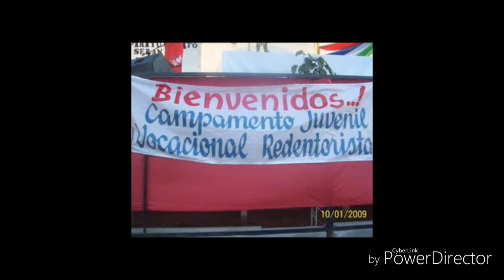Redentoristas -QUIERO SEGUIR A MI SEÑOR - DANIEL FIGUEROA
QUIERO SEGUIR A MI SEÑOR

(Cancion compuesta en el primer Congreso Nacional Juvenil Vocacional Redentorista 1994)
Pquia. Nstra. Sra. De la Asunción. Resistencia. Chaco.
(Estribillo)
COMO LO HIZO SAN ALFONSO
DEJANDO TODO POR AMOR
BUSCANDO A CRISTO
EN MIS HERMANOS. (Bis)

1)- Ven te invitamos, te brindamos nuestras manos. Ven te invitamos caminamos junto a El (bis)

2)- Perseverantes, siempre alegres, en silencio y oración, ven te invitamos caminemos al Señor (bis)

Autor:
           DANIEL  FIGUEROA
PQUIA. NSTRA. SRA. DEL PERPETUO SOCORRO
CHARATA. CHACO (1994)

- SIEMPRE EN PIE  !!!
DANIEL FIGUEROA
LA BANDA 2018
ARGENTINA